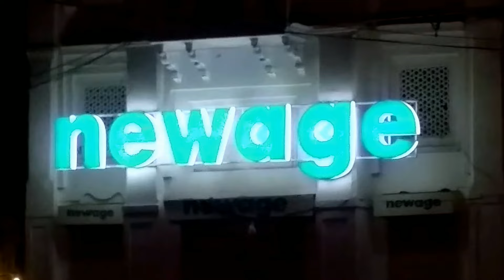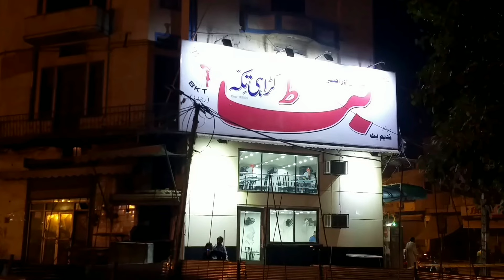LAKSHAMI CHOWK AT NIGHT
Due to Construction of Orange Train.Lakshami Chowk has lost its historical beauty.